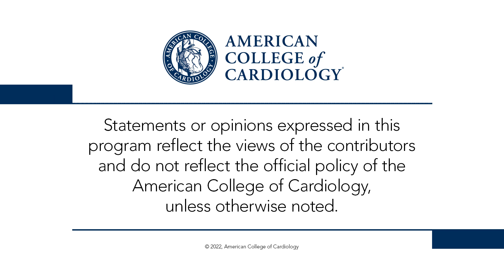Day 1 Highlights | AHA 2022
Drs. Deepak Bhatt, Kim Eagle and Payal Kohli review Day 1 late-breaking science from AHA 2022, including TRANSFORM HF (0:34), DCP (1:48), PROMINENT (3:46), and IRONMAN (5:32). The ACC is providing coverage of the hottest AHA 2022 science. For trial summaries, news coverage, daily video wrap-ups and more, visit ACC's Meeting Coverage ) and follow the ACC on social media ) using the hashtag AHA22 ) to join the conversation.